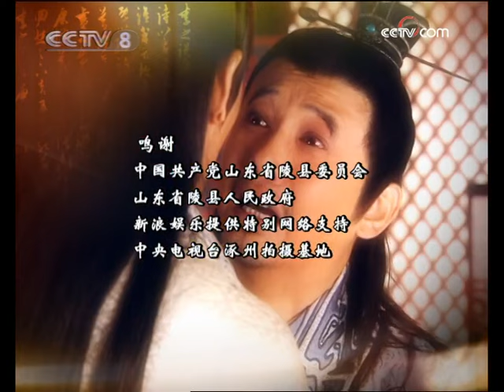【ENGSUB】《东方朔》第32集 Dong Fang Shuo EP32 身怀抱负游走于西汉朝野 一代鬼才东方朔如何逆转人生【CCTV电视剧】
Highlights：乾坤子建议尽数剿灭不惜大开杀戒；东方朔要求安抚降将全体接纳。最终是东方朔的建议深得汉武帝赞许，并赏赐东方朔一柄免死剑，不但可免己身之死，且对于祸国殃民的奸贼，有先斩后奏的权利。

■□剧情简介■□
该剧讲述的是西汉汉武帝时期，平原郡名士东方朔入职西汉朝廷，东方朔能言善辩，且学识渊博，但是并没有得到汉武帝的重用，一生在朝廷里终老的故事。